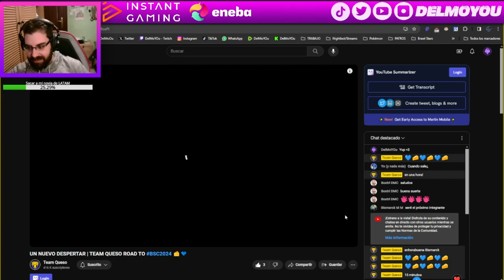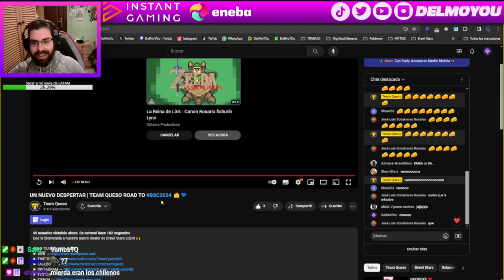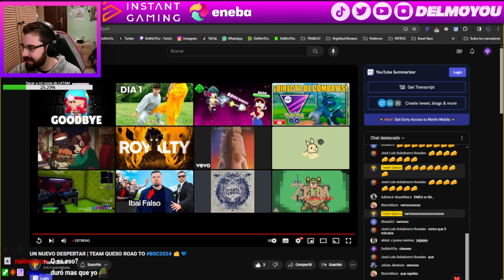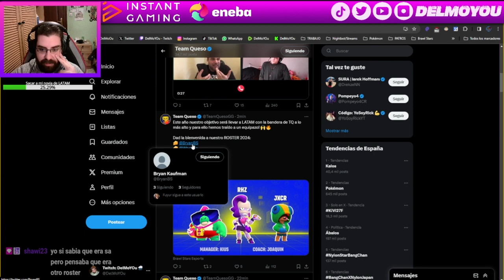TEAM QUESO SE VA DE EMEA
Twitch.tv/DelMoYOu